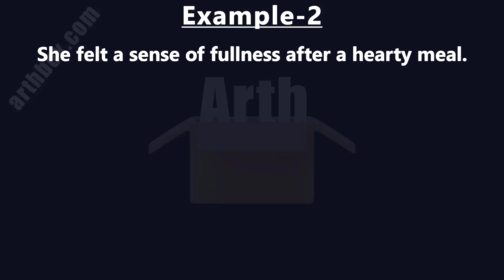Fullness meaning in Hindi | Fullness ka matlab | Fullness शब्द का अर्थ | Arth Box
Fullness meaning in Hindi | Fullness ka matlab | Fullness शब्द का अर्थ
*Fullness:* परिपूर्णता; पूर्णता; प्रचुरता; विपुलता

*Example-1*
The fullness of the moon lit up the sky.
चंद्रमा की पूर्णता ने आकाश को प्रकाशित कर दिया।

*moon:* चंद्रमा; चन्द्रमा; चांद; शशि; सोम; उपग्रह; चंद्र; चन्द्रमा; चाँद; मास; शशि; निरुत्साह घूमना-फिरना; समय नष्ट करना; निरुत्साह घूमना-फिरना
*felt:* अनुभव किया; नन्दा; नमदा; ऊनी कपड़ा; कम्बल

*Example-2*
She felt a sense of fullness after a hearty meal.
भरपेट भोजन के बाद उसे तृप्ति का एहसास हुआ।

*hearty:* हार्दिक; जोरावर; दिली; फुरतीला; बलदायक; बलवान; व्यवसायिक; सच्चा; हट्टा कट्टा; हृदय से; उद्योगी; भर-पेट
*meal:* खाना; खाद्य; पिसान; भोजन; मोटा आटा; भोजन का समय; आटा